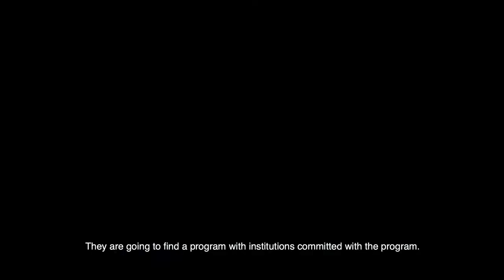Why join to Startupbootcamp FinTech Mexico City. Batch 2018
Are you a high-potential and ambitious early-stage FinTech startup? Are you seeking to consolidate your business in Latin America? Startupbootcamp FinTech Mexico City is for you.

We are the leading program supporting innovative companies in the financial services industry, and we’re up to gather our second generation.